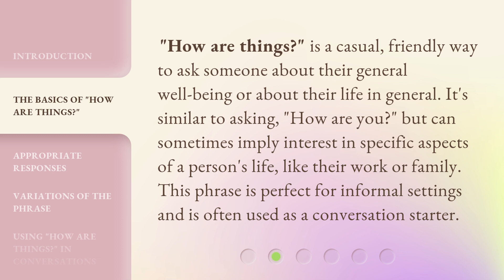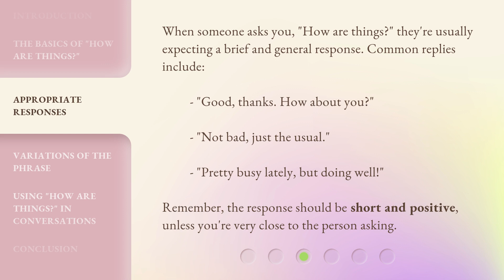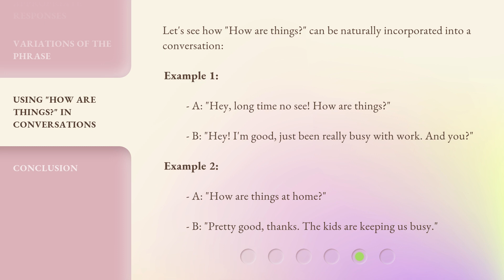Mastering Everyday English: Understanding "How are things?"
00:00 • Introduction - Mastering Everyday English: Understanding "How are things?"
00:33 • The Basics of "How are things?"
01:00 • Appropriate Responses
01:27 • Variations of the Phrase
01:43 • Using "How are things?" in Conversations